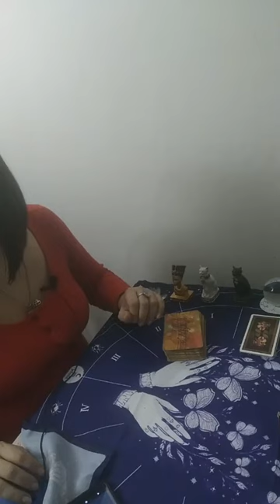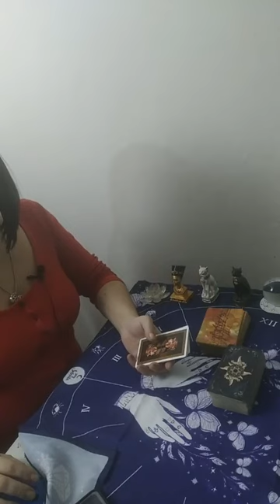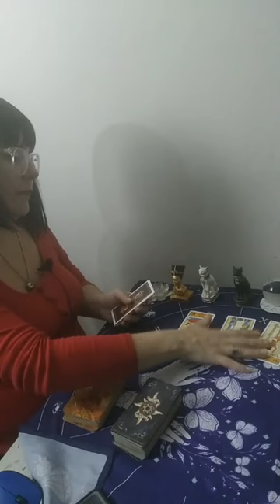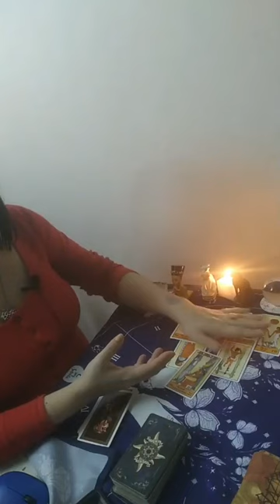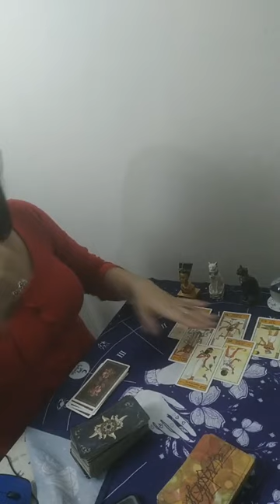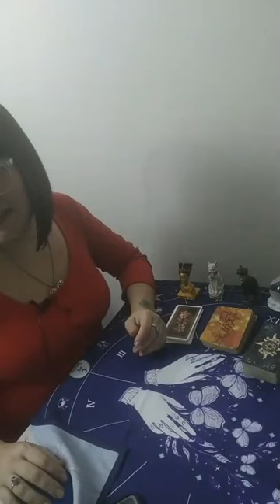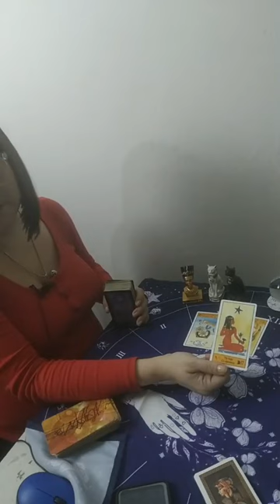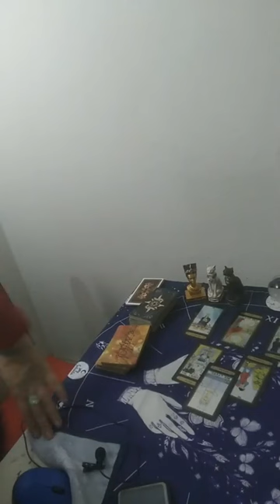TAROT en VIVO!!! Cara a Cara, NO TE LO PIERDAS! Diferido